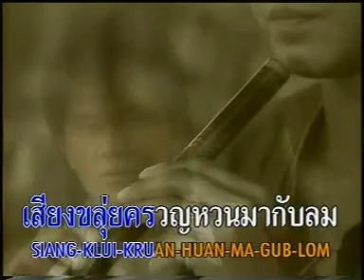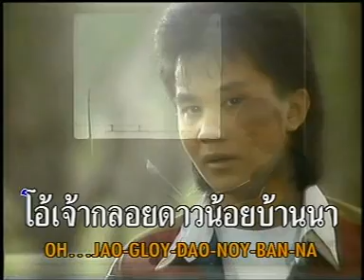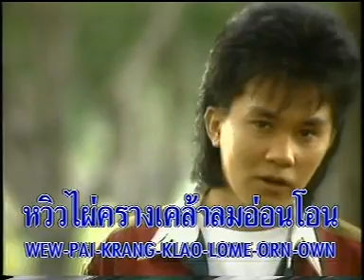Ord Opass: Seng Klouy Raek Narng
Love the sound of the flute in this song. Use to listen it so much when I was younger.